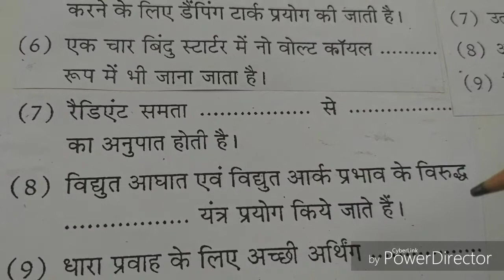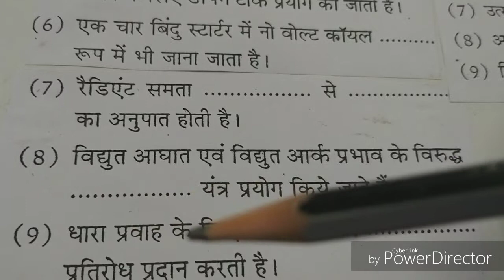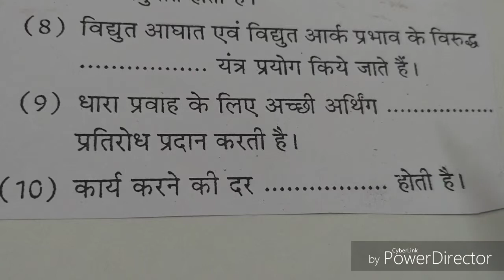Electrician/lineman/Wireman Theory (Hindi ) Objectives